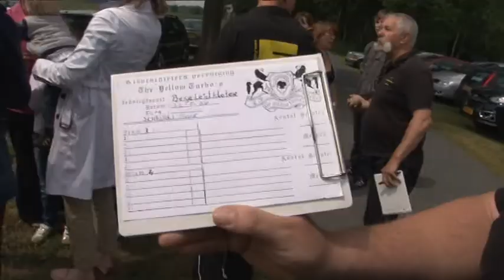Familiedag van der Meij 2011.avi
Ook dit jaar weer een mooie familiedag  in Warnsveld bij Ineke en Leen